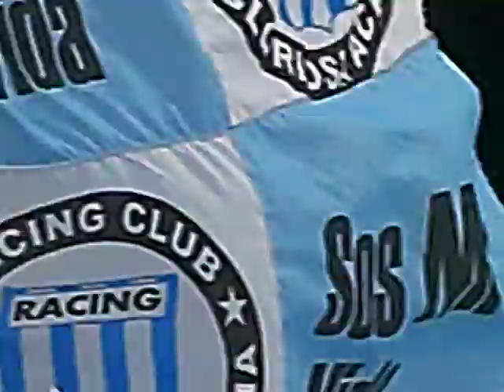racing 1 river 0